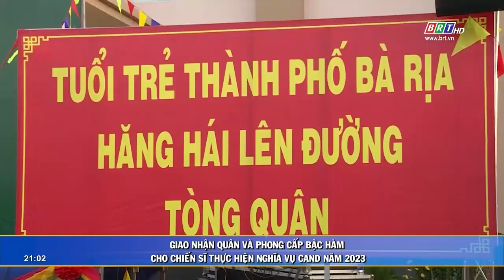Giao nhận quân và phong cấp bậc hàm cho chiến sĩ thực hiện nghĩa vụ CAND năm 2023 | BRT TV